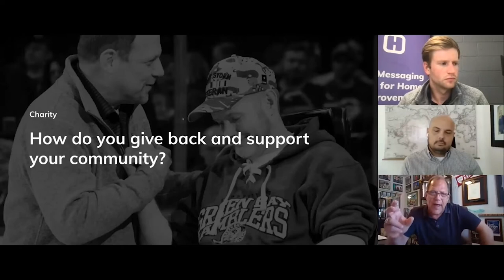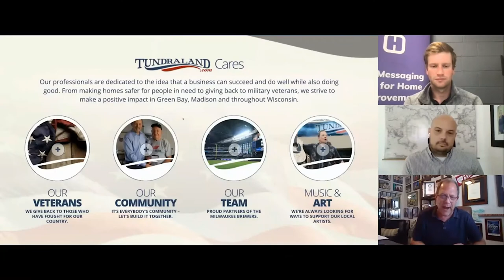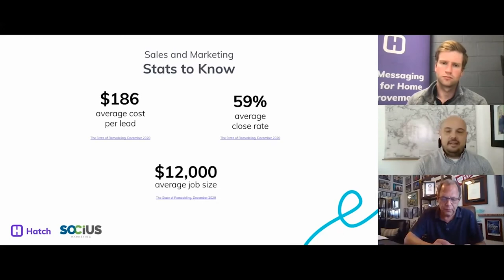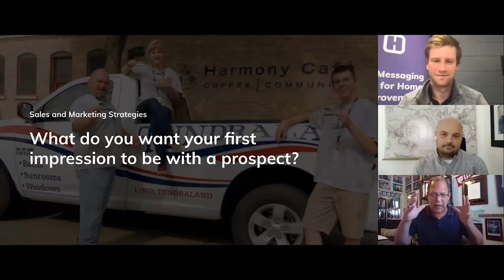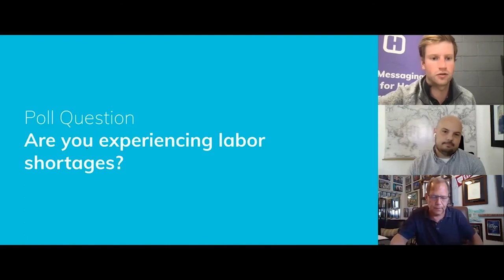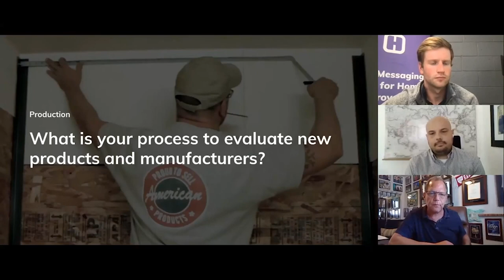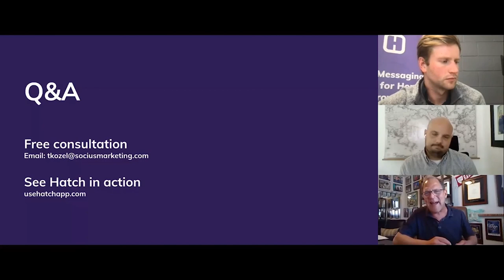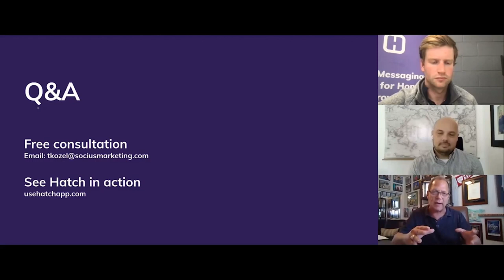How A Top 500 Home Improvement CEO Built His Business | BuiltBy Ep. 32 ft. Tundraland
I grabbed a snippet from a recent webinar our partner marketing manager Josh Carter hosted with our good friends at Socius Marketing.

This webinar was FULL of amazing insights from Brian Gottlieb, Founder & CEO of Tundraland. They're a perennial QualifiedRemodeler Top 500 home improvement business (#28 in 2020), and their success starts at the top.